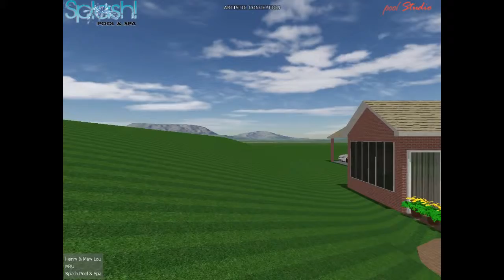Henry & Marylou S.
Viking "Tahoe" Spa by,
Splash Pool & Spa
1063 E. 3rd St.